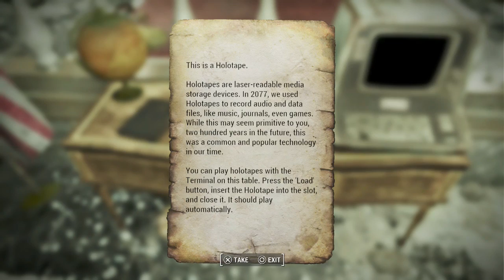Fallout 4 - 1Quest@ATime #37 "Fortifying The Castle"